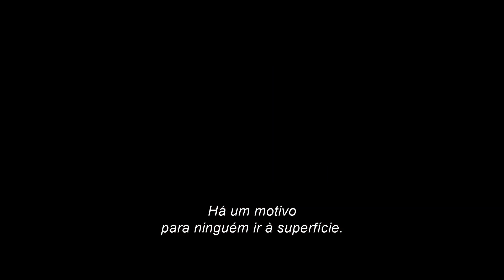TRANSFORMERS ONE Trailer Brasileiro Legendado (2024)